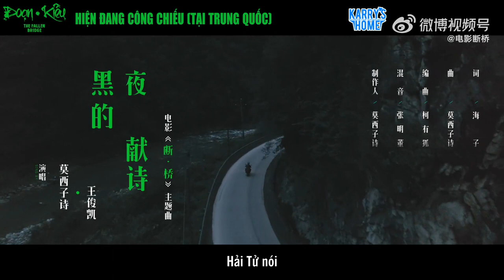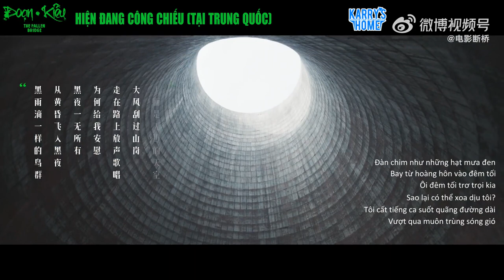[Vietsub] Vương Tuấn Khải ft. Mạc Tây Tử Thi - Áng thơ hiến dâng đêm tối | 黑夜的献诗 (OST "Đoạn Kiều")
Translator: Kimzhi
Sub: Meomeo
DO NOT REUP. JUST SHARE